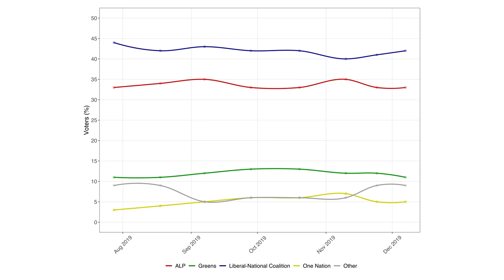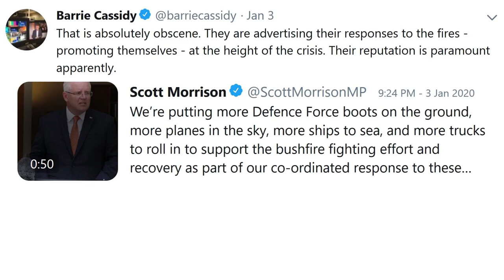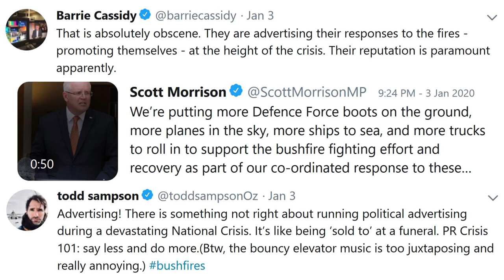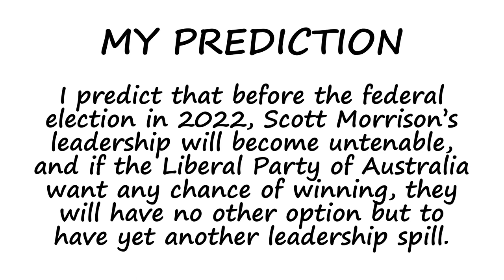PREDICTION: Scott Morrison Is Ousted as Liberal Party Leader Before 2022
It’s hard to shake our addiction to crystal ball gazing, but predictions are fickle, fraught with risk, yet we love them. So I’m ready to make my first prediction for 2020 regarding Australian Prime Minister Scott Morrison’s leadership. Recent polling indicates that the Liberal National Coalition are comfortably ahead, but you should keep in mind that these polls were taken prior to the recent spate of political missteps: The now infamous Hawaii trip; The unannounced visit to a bushfire-ravaged town where he was heckled by the locals, treated as an outcast, and effectively run out of town; and the most recent 50-second Liberal Party video on social media advertising his Government's response to the current bushfire crisis (which was universally panned). Can ScoMo really stay on as leader and win the 2022 election? I don’t think so.

BOOKS ON AUSTRALIAN LIFE AND POLITICS
Down Under: Travels in a Sunburned Country (Bryson Book 6)
Australian Politics For Dummies
Silent Invasion: China's influence in Australia